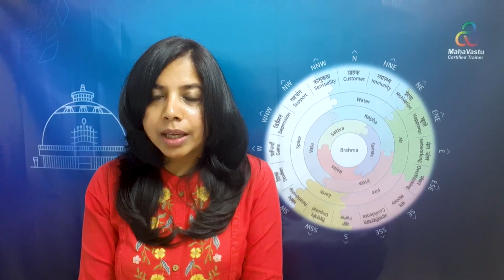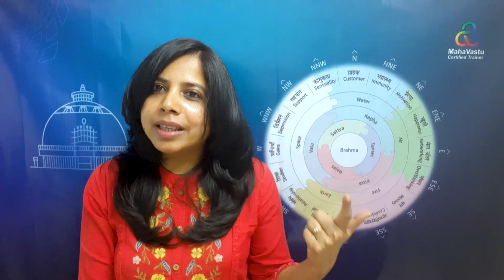Improved customer footfall by MahaVastu | Acharya Muskan Goyal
रुका हुआ व्यापार चल पड़ा, नार्थ के टॉयलेट को हटाने से